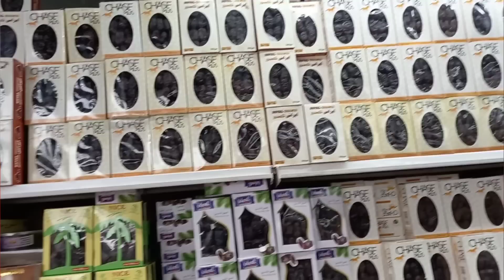Free Rashan Program |Ramzan Offer |Saylani welfareTrust |Free Eid Shopping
Ghareebo ko free Rashan |Ramzan Rashan Program

Adress Korangi Mehran town saylani Welfare Trust